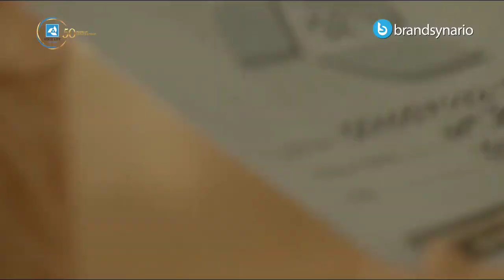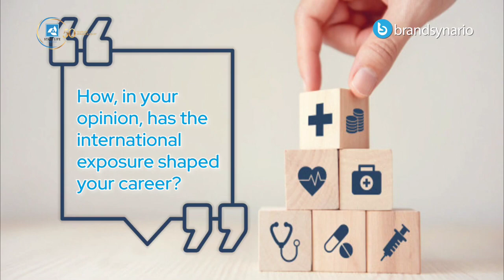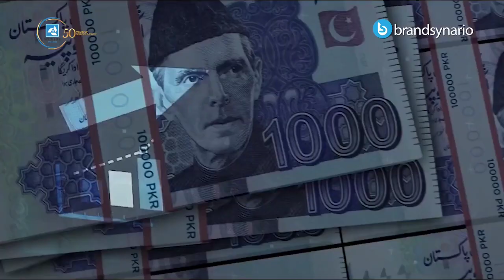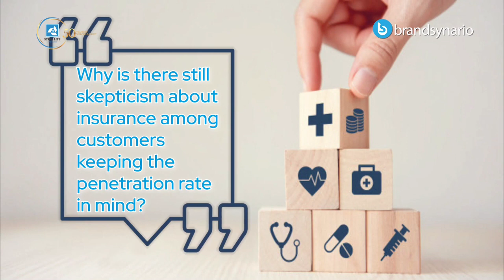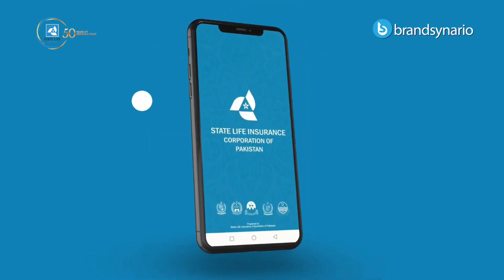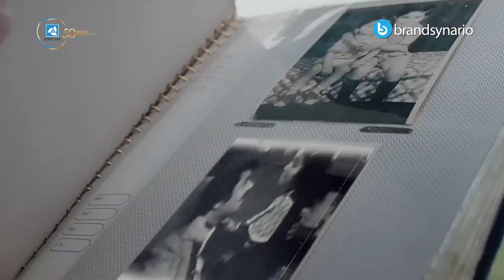State Life Insurance Policy